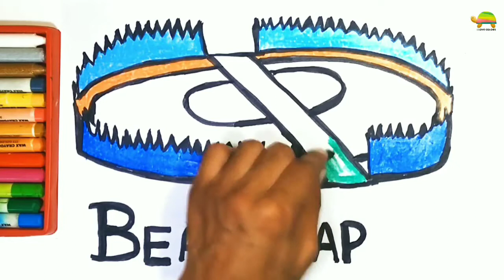Music + Drawing and Coloring a Bear Trap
Hello everybody let draw and color a bear trap together. i have never seen a bear trap before but have seen it in a movie or a show and it looks scary and interesting to me so i got this drawing, let's draw and color it. I like music and art, do you like it too.
How do you feel about this video?
👍 or 👎
You can write me a message/comment 💬